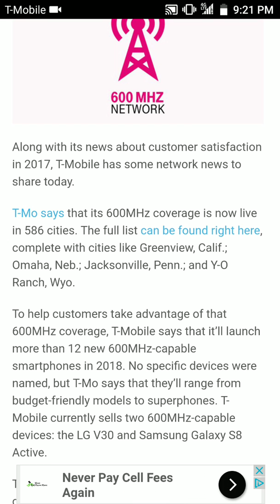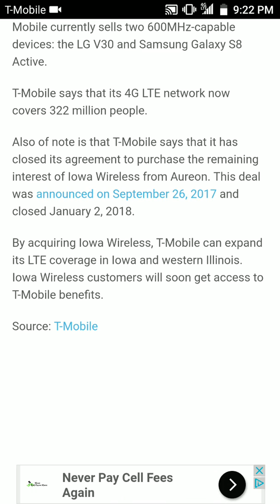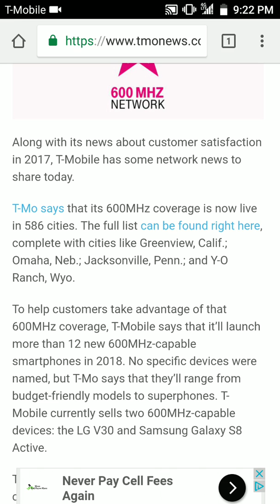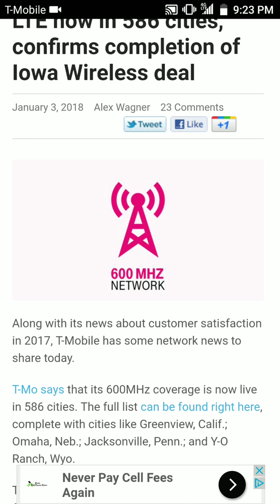T-Mobile 600 MhZ live in 586 cities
T-Mobile has starting lighting up the 600 MHz in a hurry and have also acquired a small wireless carrier in Iowa